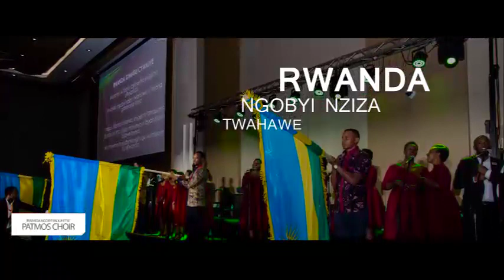Rwanda Ngobyi Nziza By Patmos Choir Rwanda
Patmos Choir wishes you a happy Independence Day 2021